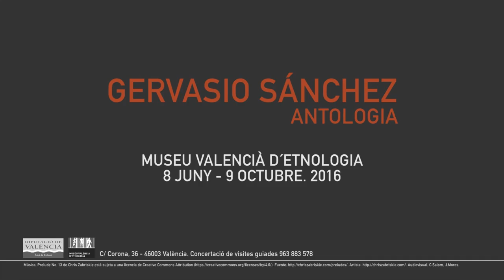Sandra Balsells. Comissària de l'exposició "Antologia. Gervasio Sánchez"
LA FUERZA DEL TESTIMONIO

Gervasio es temperamento y pasión. Intención y empecinamiento. Inconformismo y rebeldía. Emoción y desgarro. A lo largo de su trayectoria, su obra transcurre en la fusión de estas pulsiones para ofrecernos, sin aditivos, la extensa visión de una geografía humana lacerada por la guerra, el odio, la desolación y, a la postre, olvidada en su sufrimiento.

Gervasio és temperament i passió. Intenció i encoratjament, inconformisme i rebel·lia. Emoció i esquinçament. Al llarg de la seua trajectòria, la seua obra transcorre en la fusió d'estes pulsions per a oferir-nos, sense additius, l'extensa visió d'una geografia humana lacerada per la guerra, l'odi, la desolació i, fet i fet, oblidada en el seu sofriment.

Sandra Balsells, comissària.